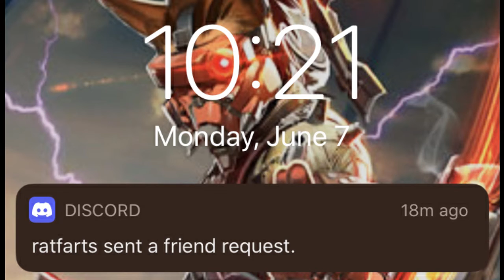EZ Prank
Imagine dying to bones shout out to Jerom ASF and Backslash gaming. Created with Wondershare Filmora.